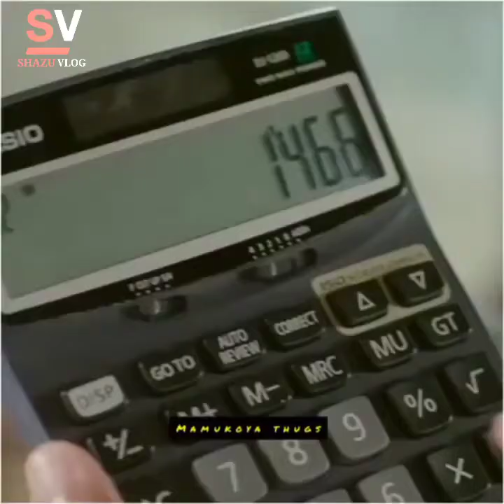BEST TOP 10 MALAYALAM MOVIE THUG LIFE [PART 1] [MALAYALAM THUG LIFE COMPILIMATION ]SHAZU VLOG